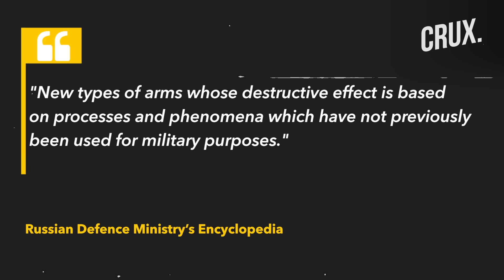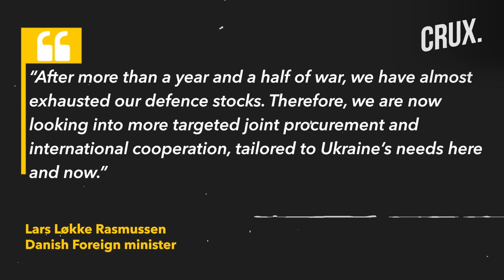Russian Submarine Hit in Sevastopol Attack? Kim Vows to Back Putin's "Fight Against Imperialism"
Russia’s defence ministry said a Ukrainian cruise missile attack on a shipyard in Sevastopol in Crimea damaged two ships. However, a Ukrainian military spy agency official said “a large Russian landing ship and a submarine were hit”. Meanwhile, Russian President Putin and North Korea’s Kim Jong-Un held talks shortly after touring various facilities at the Vostochny Cosmodrome. Kim Jong Un said North Korea would "always be with Russia”, and supported Putin’s “sacred battle with the West”. The White House confirmed the Biden administration has spent more than $100 billion on the war in Ukraine.

Video: AP/AFP/Reuters/Twitter

0:00 - Introduction
0:20 - Two Russian Ships Damaged in Kyiv’s Sevastopol Attack
1:20 - Putin & Kim Hold Talks at Cosmodrome
4:00 - Us Has Spent Over $100 Billion on Ukraine
5:14 - Putin’s “weapons Based on Physical Principles”
6:25 - Denmark Vows Largest Donation Package to Kyiv

n18oc_world      n18oc_crux